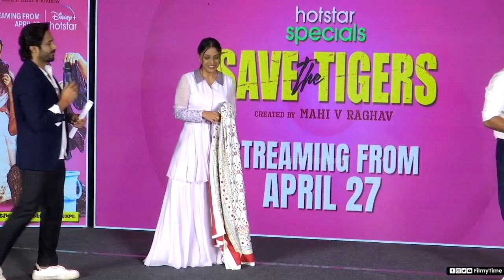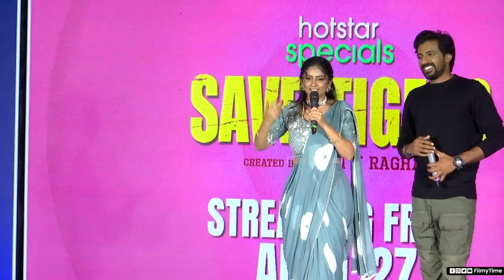Save The Tigers Pre Release Event | Abhinav Gomatam | Priyadarshi | Jordar Sujatha | FilmyTime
Watch savethetigers Pre Release Event | abhinavgomatam | priyadarshi | jordarsujatha | FilmyTime